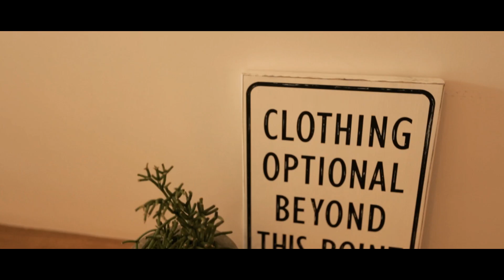Casa de Vó com um Toque de Modernidade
Gostou? Acessa o blog que tem mais detalhes ;-)

É impressionante como o cimento tem o poder de trazer um espaço imediatamente para os dias atuais. Por mais que seja considerado atemporal, o material tem um lado contemporâneo intrínseco que combina muito com o estilo de vida de quem mora em grandes metrópoles como São Paulo. Outra característica que me chama muita atenção é a sua versatilidade: o concreto pode ser ao mesmo tempo neutro e impactante, dependendo apenas da proposta e dos objetos que compõem os ambientes. Para o Open House de hoje, que tem o apoio da Votorantim Cimentos, fui buscar um apartamento que demonstrasse um pouco dessas qualidades e acabei conhecendo – e me apaixonando – pelo cantinho da Maria Fernanda Dipp. Aposto que você também vai amar, olha só…

Deixa eu te contar um pouco da história de como a Maria Fernanda encontrou o seu novo lar. Nascida em Curitiba, veio morar em São Paulo em 2014. Ela estava decidida em investir em um imóvel e acabou comprando um ainda na planta, localizado no bairro de Pinheiros. Foram quase três anos de construção. Durante as etapas finais, a Maria aproveitou o tempo que ainda tinha para pensar na reforma. Saiu em busca de um escritório de arquitetura que abraçasse as suas ideias e por meio de um amigo, conheceu a Carol Razuk, sócia do escritório Mestisso Arquitetura e Interiores, que assumiu o projeto.

“Não coloquei nada nela e mesmo assim as pessoas que chegam se impressionam”.

Aposto que você também vai se impressionar!

Fotos: Monica Assan
Captação e Edição: VCA Filmes